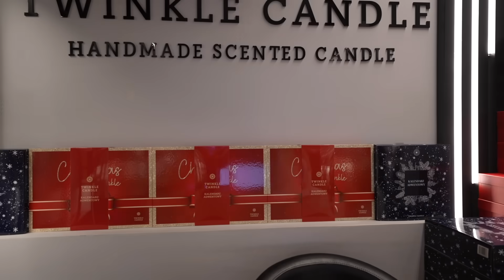VLOG : OSTATNI VLOG PRZED VLOGMASEM!⭐️| Andziaks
ZNAJDŹ ZESTAWY PREZENTOWE I KALENDARZ ADWENTOWY LUMENE W ULUBIONEJ DROGERII

ZAOBSERWUJ LUMENE NA INSTAGRAMIE I POPROŚ O DOBRANIE KOSMETYKÓW POD POTRZEBY TWOJEJ CERY